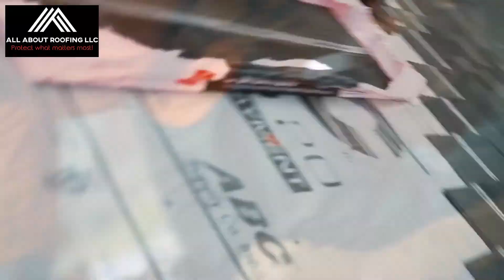30-Years Peace of Mind Roof Replacements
We are the best roofing contractor in Arizona.

Over 300 Five Star Reviews Online
Over 10-Years Experience
Platinum Roofing Contractor with Owens Corning
We Work With All Insurance Companies
Family Owned & Operated
BBB A Rating
AngiesList Certified
91 Building Zoom Score
Residential and Commercial Licensed, Bonded & Insured: ROC #326516 #334085
Bonded & Insured $1M

All About Roofing, LLC. | Protect What Matters Most